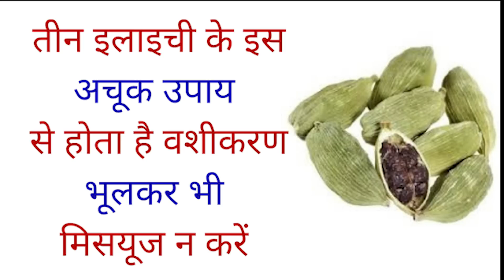तीन इलाइची के इस अचूक उपाय से होता है वशीकरण भूलकर भी मिसयूज न करें elaichi ke totke in Hindi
तीन इलायची के इस सरल उपाय से होता है वशीकरण, भूल कर भी मिसयूज न करें अगर आप किसी को चाहते हैं लेकिन उसका आपके प्रति प्यार कम हो गया है तो यह ...